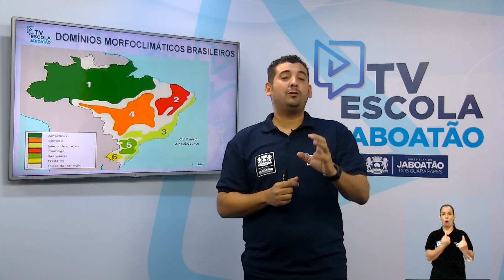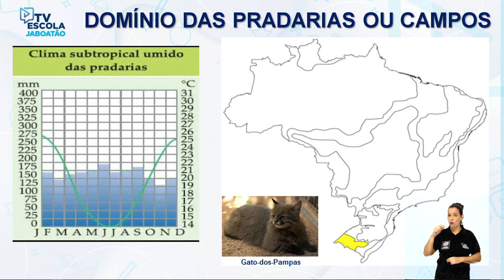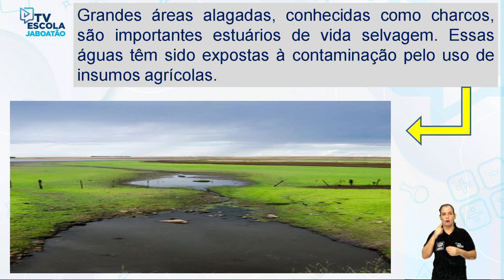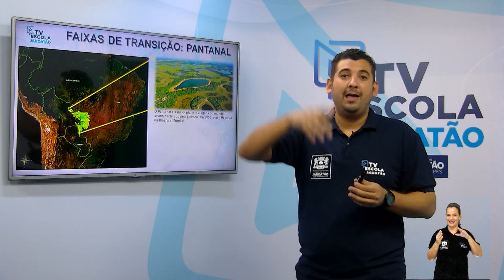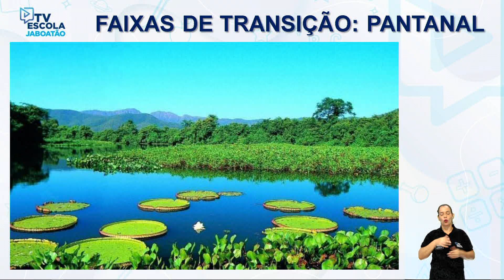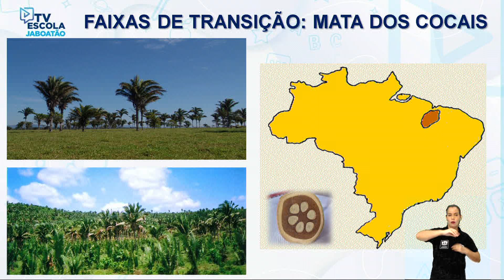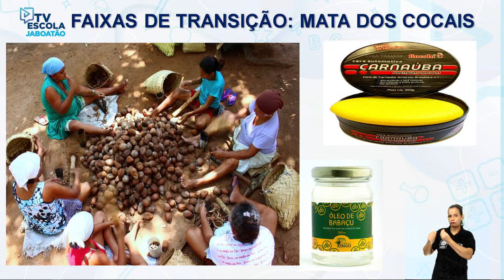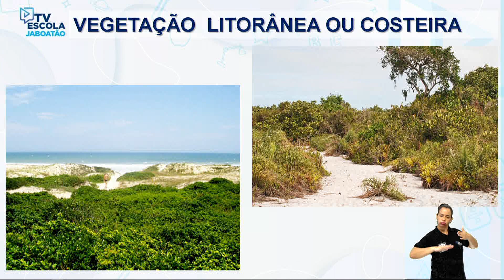TV Escola Jaboatão | 7º ano | Geografia | Domínio morfoclimático brasileiro